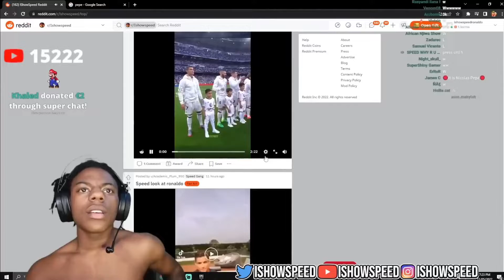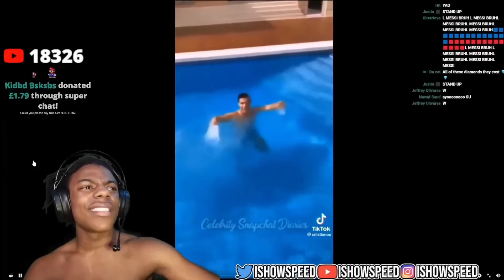SPEED REACTS ON RONALDO'S DIVE